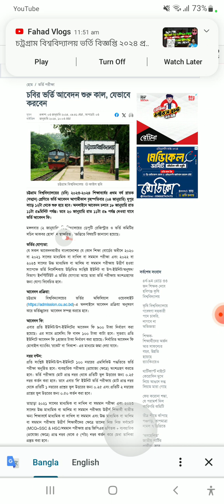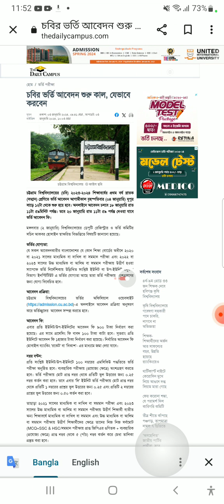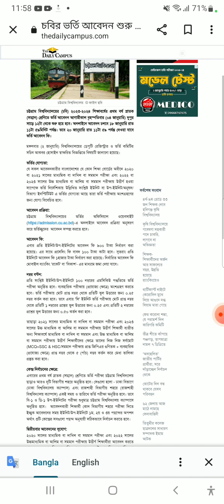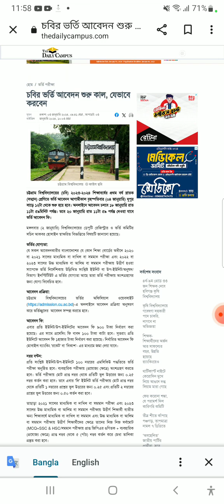চট্টগ্রাম বিশ্ববিদ্যালয় ভর্তি সার্কুলার ২০২৪ প্রকাশিত | চবি ভর্তি সার্কুলার ২০২৪| CU Admission 2024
CU Admission 2024 update
chattagram University Admission Information
chittagong university mark distribution

Rejon's Tutorial